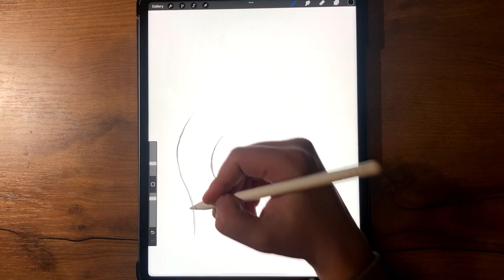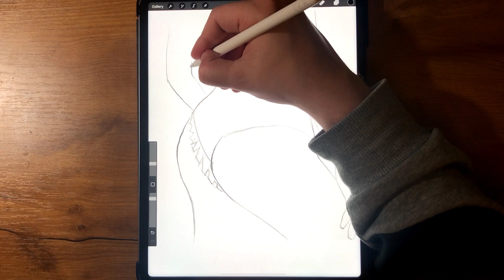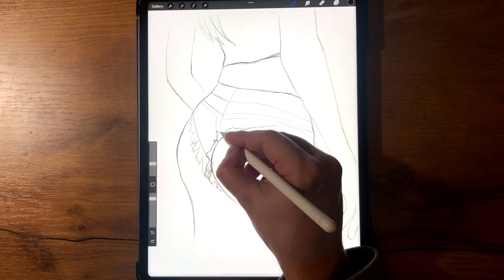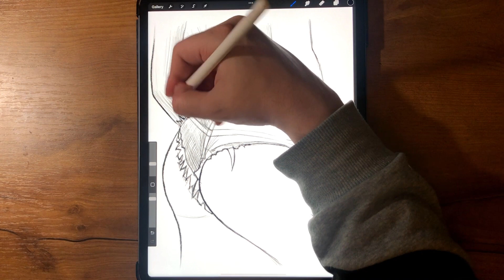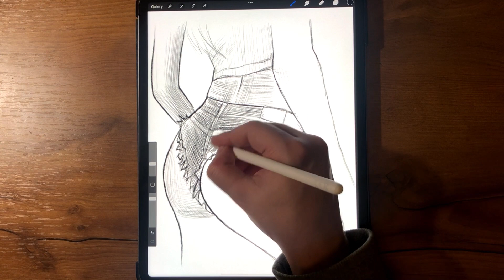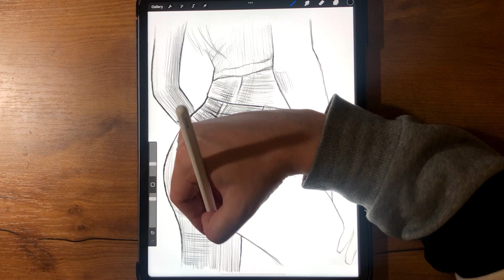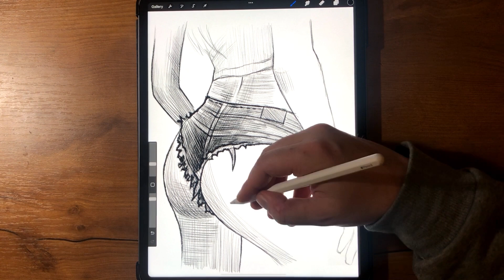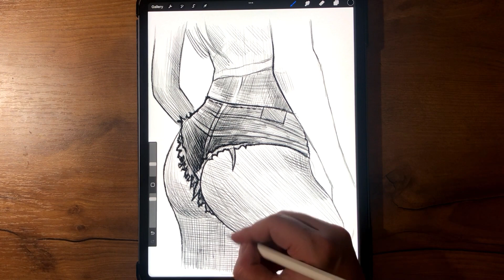How to Draw Sexy Woman Body / iPad Pencil Drawing Technique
Learn How to Draw  Female Figure Sexy Woman Body easy, timelapse speed drawing lesson tutorial. Tik Tok iPad Sketch Art Pencil Drawing Meme.
Easy, simple follow along drawing lessons for beginners. Fun, Cute art . Learn How to Draw the EASY, Step by Step Sketching Way while having fun and building skills and confidence. Learning videos for all ages. Great for teachers to share with their students.